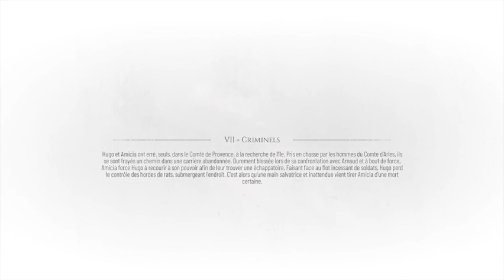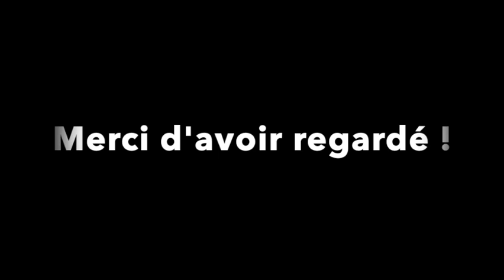Guide 100% français - A Plague Tale : Requiem - Chapitre 7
Voici le guide pour A Plague Tale : Requiem - Chapitre 7 - Guide 100% français. Jeu édité par Focus Entertainment et développé par Asobo Studio.

Repères :
00:00 - Intro
08:45 - Plume 2/6
25:25 - Souvenir 11/21
38:00 - Coffre secret 5
01:01:05 - Souvenir 12/21
01:13:35 - Astuces pour obtenir les succès Plus un jouet, Arbalète perfectionnée, Laboratoire de poche, Plein les poches et Outils performants
01:22:30 - Succès Criminel